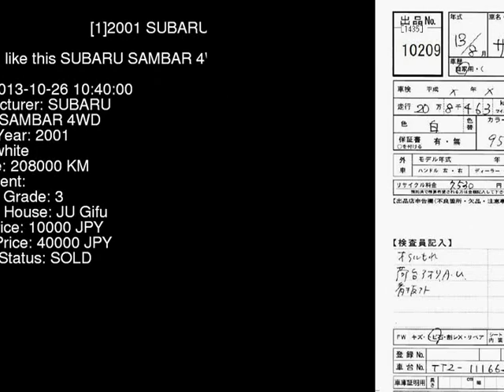2001 SUBARU SAMBAR 4WD TT2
the Authority on JDMs since 2007!  . Details on this car from auction in Japan